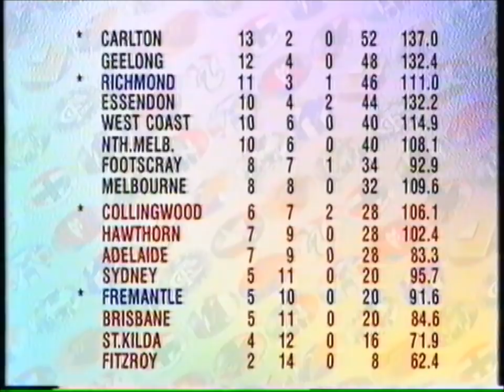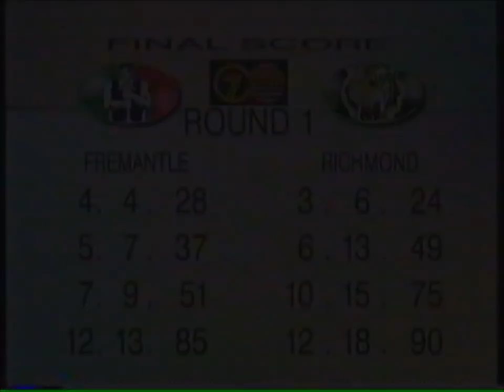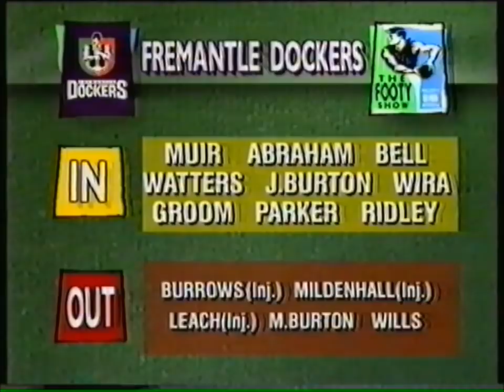1995 AFL Round 16 - Fremantle vs Richmond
Chris Naish 100th game

1995 AFL Round 16
Fremantle 9.13.67
Richmond 10.14.74
18,723 at Subiaco Oval

Channel 7 full game coverage - Commentators: Peter Landy, Peter McKenna, Don Scott, Dwayne Lamb

Goalkickers:
Richmond - Chris Naish 2, Matthew Knights 2, Paul Bulluss, Nick Daffy, Mark Merenda, Wayne Campbell, Brendan Gale, Jason Torney

Fremantle - Ben Allan 2, Chris Groom, John Hutton, Gary Dhurrkay, Brendon Retzlaff, Todd Ridley, Jeff White, Peter Mann

2:30:33 Various channels previews & news report